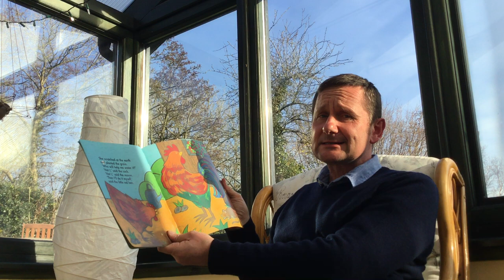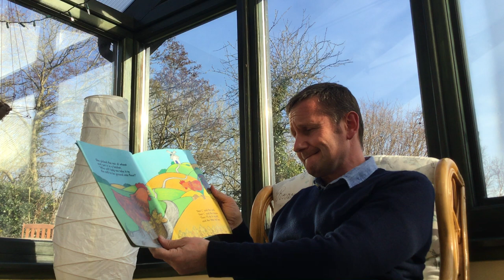Clwb Clyd - The Little Red Hen and the Ear of Wheat